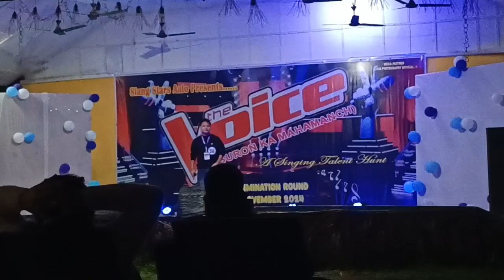The voice(suron ka mahamanch)1st elimination round 2024//Bomji vlogs & arts